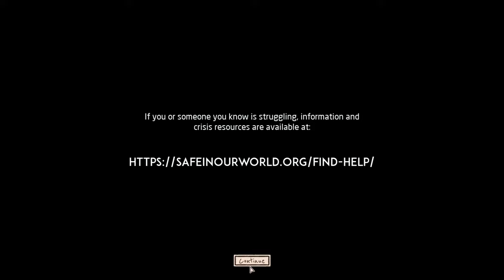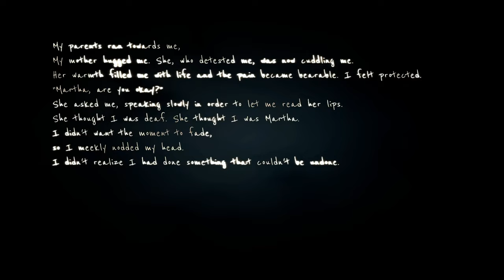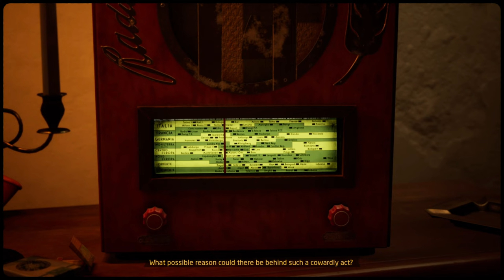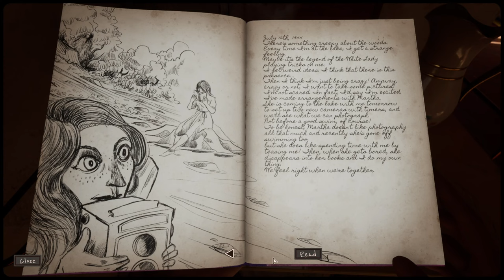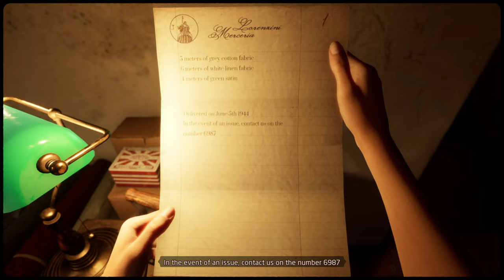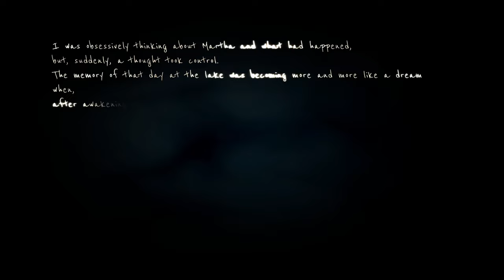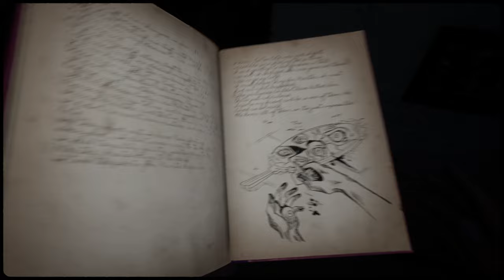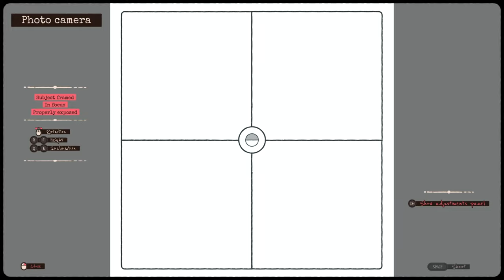Let's Play! | Martha is Dead - 01 - SO DISTURBINGLY AWESOME!!! (UNCENSORED VERSION)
Hey Everyone!!

We interrupt your reguarly scheduled programming to bring you none other than...

MARTHA. IS. DEAD!!!

This was #1 on my steam wishlist for quite some time, only recently before it's release I found out that there were some questionable scenes in the game that some companies/consoles
actually censored! *COUGHSONYPLAYSTATIONCOUGH* But if you're not triggered by things, and you're curious, check out this gameplay, completely Uncensored, and follow me on this crazy journey to finding out what happened to our sister.

(not gonna lie theres nothing there yet ;) )

​(you can actually put a face to the voice for now! ;). )
Theme Song / Main Intro music by Tony Premier

All sounds/Sound effects and music at freesound.org.